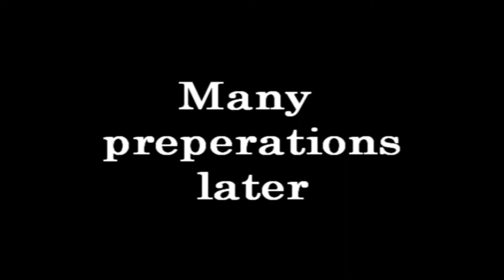The Christmas project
Scout, Engineer, Heavy and Spy are gearing up for one hell of a feast. It basically includes scrumpy and sandviches, but they're having a good time and that is what's important.

Sorry for the seasonal delay, but...
"These things take time" - Gabe Newell

ADDITIONAL NOTES:
I started working on this movie on the 1:st of December, which is a Sunday, and I have been working on the movie every weekend. Mainly because I had so much to do in school and other stuff.
As far and secure as I have counted, I was working on this for 12 days. What an odd coincident that I was working on this for twelve days. Because there is actually a christmas song called "12 days of christmas."